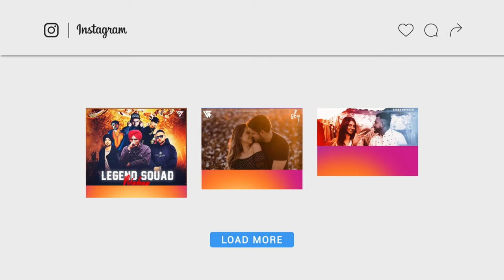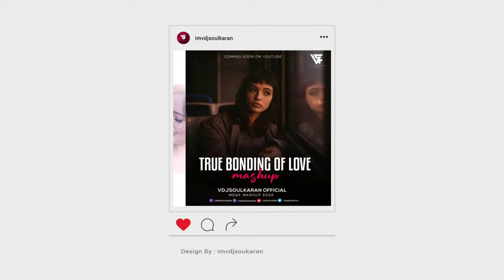KOL Aa X Nadaaniyan Mashup 2024 | Vdj Soul Karan | Mitraz Ft.Darshan Raval | Latest Love Mashup Song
Mashup Creativity : VdjSoulKaran & Wal.Micky